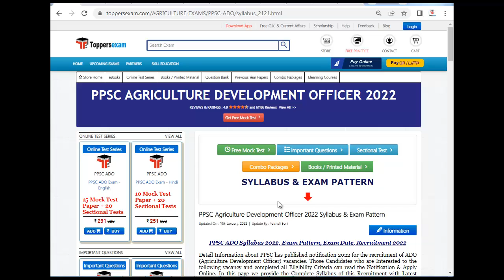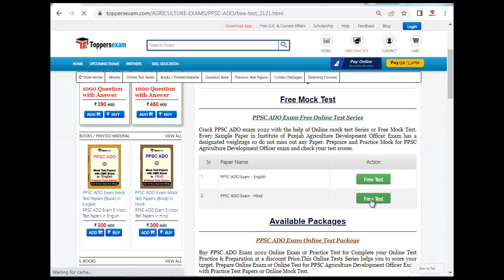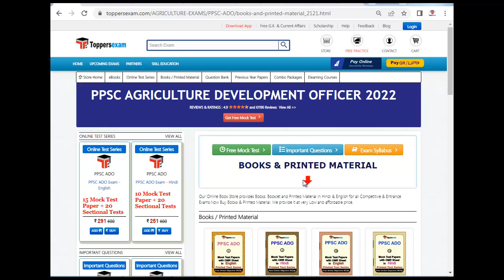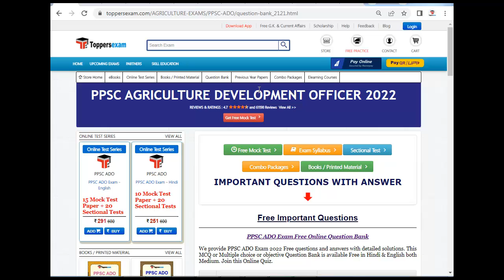PPSC AGRICULTURE DEVELOPMENT OFFICER Update Syllabus & Pattern 2022 | Best MCQ | Online Test Series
PPSC AGRICULTURE DEVELOPMENT OFFICER   Exam 2022 Notification, Detailed, Update Syllabus & Pattern. For Preparation of  PPSC AGRICULTURE DEVELOPMENT OFFICER   2022 we Provide Books, eBooks, Booklet, Sample Paper, Solved Paper, Online Test Series, Printed Material, Frequently Asked Question, Mock test, MCQ, Practice Set, Exam Pattern , Previous Year Paper,  Important Questions, Questions and Answers, Preparation Tips & Strategy PPSC AGRICULTURE DEVELOPMENT OFFICER   2022 Exam , Study Material and More at Toppersexam.com

For PPSC AGRICULTURE DEVELOPMENT OFFICER   Book & Printed Material 2022